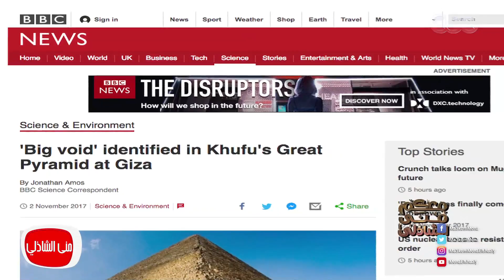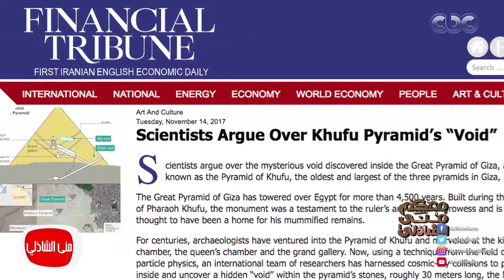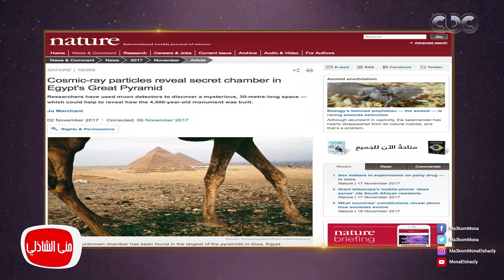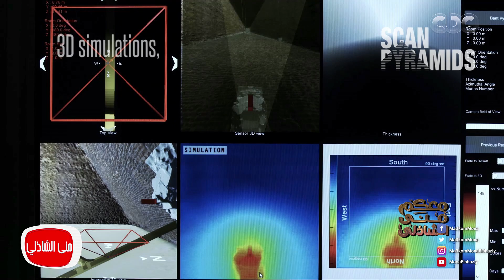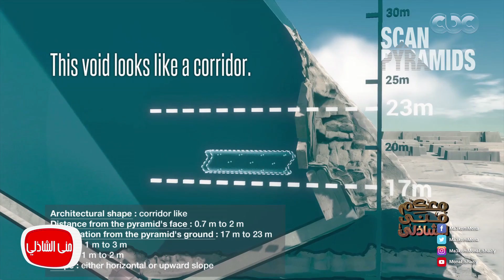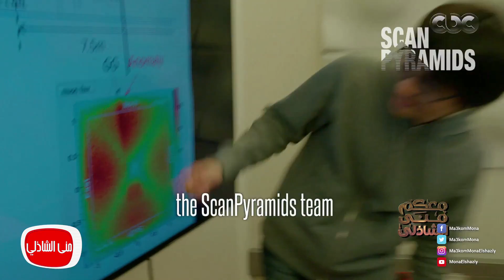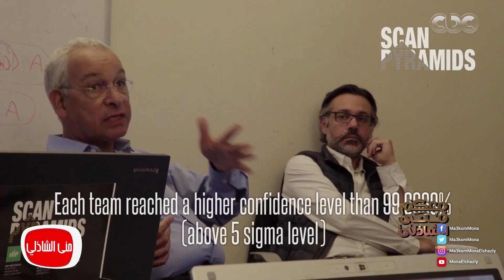معكم منى الشاذلى | لقاء احمد مراد وفريق الباحثين فى اكتشاف جديد عن الاهرامات - الجزء الثالث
حلقة اليوم الجمعة 1 ديسمبر 2017 للاعلامية الكبيرة منى_الشاذلى وحلقة مميزة جدا ولقاء خاص وحصرى مع الكاتب أحمد مراد والفريق البحثي المشارك في الكشف الجديد بهرم خوفو